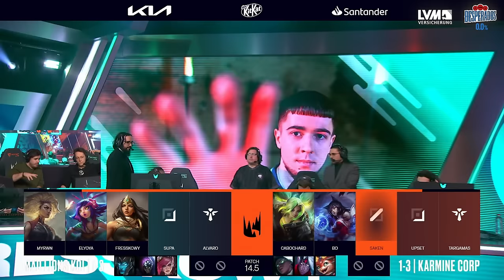MATCH of the WEEK! | MDK vs KC Cast Highlight | Lec mit Grabbz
Social Media!